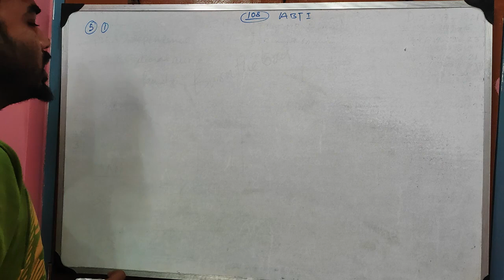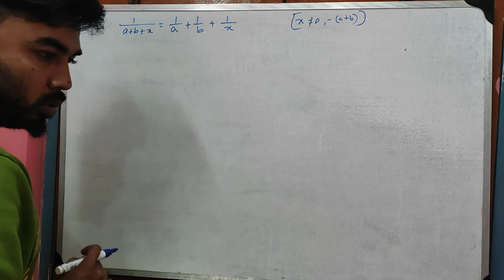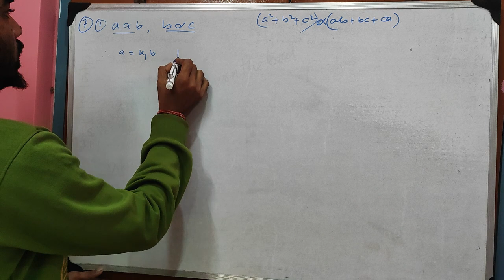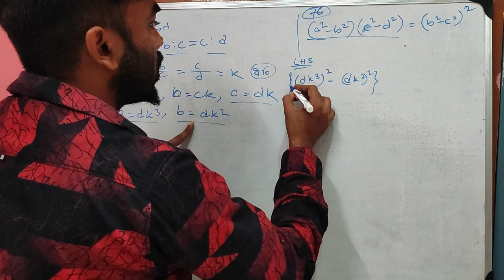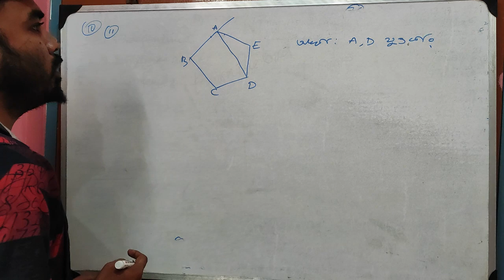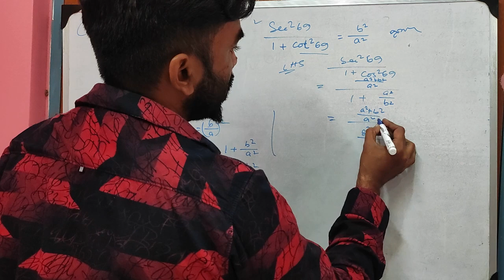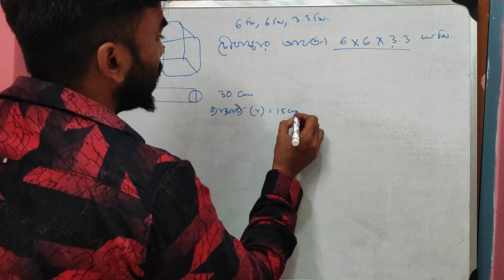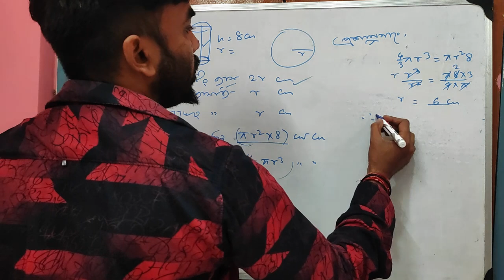ABTA TEST PAPER, CLASS 10, 2023-24, MATHEMATICS SOLVE, WESTBENGAL BOARD 23rd 108 PAGE